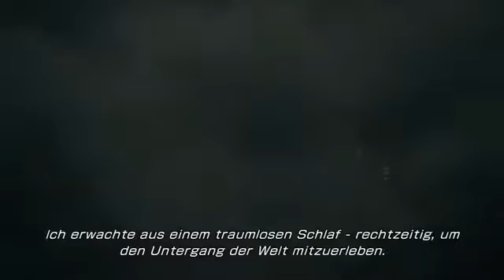Lightning Returns Final Fantasy XIII CGI Intro [DE UT]1920